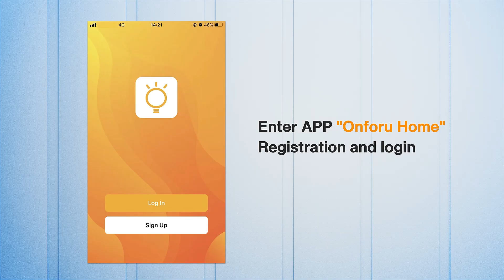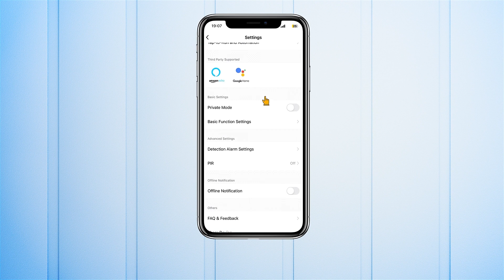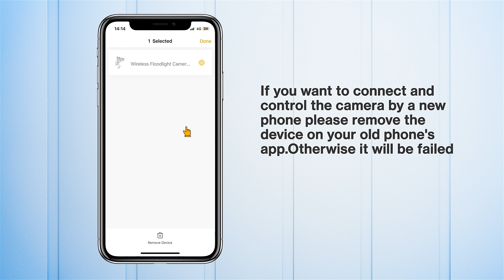How To Connect Onforu Floodlight Camera to Onforu Home APP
In this video, you will learn in detail how to connect Onforu Home App with camera.

(Use OFF10 to save 10%)